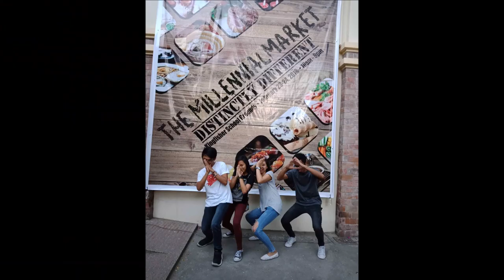Kingfisher School of Business and Finance l CLASS OF 2019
Keala Settle. This Is Me. The Greatest Showman, Atlantic Records. 2017.